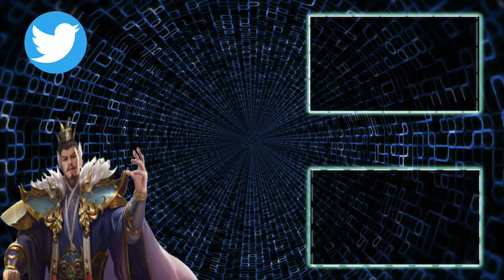【三国志 真戦】武将Lv50時の各属性上位トップ10武力編【三國志】#402